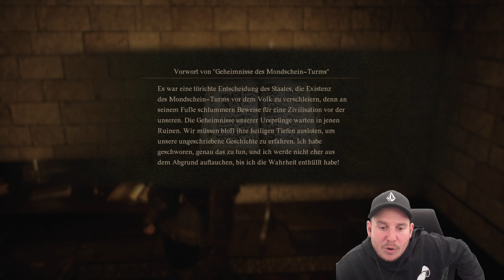DRAGON´S DOGMA 2 🐲46 Was macht der den in seiner Angst ??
Viel Spaß!